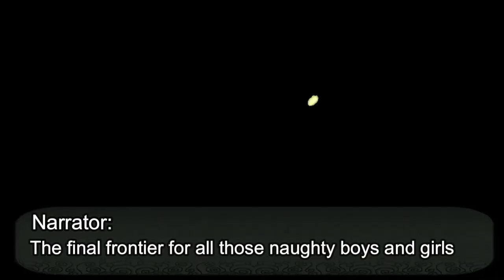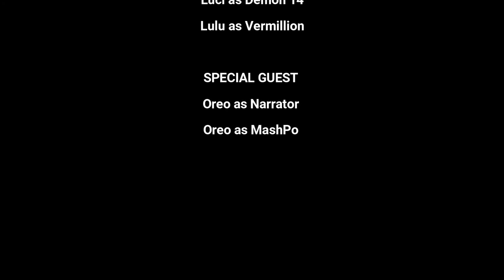The Luci Chan Origin Story -prologue-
Prologue of Luci’s  lore

Thank you, Oreo San, for helping out with the voices

Please follow Oreo's social media pages